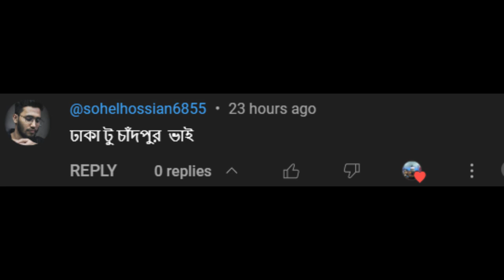Sohelভাই এর রিকুয়েস্ট--Dhaka To Chandpur | Five Star | Pro BD Map 9.5.0 | ETS2 1.50 | G29